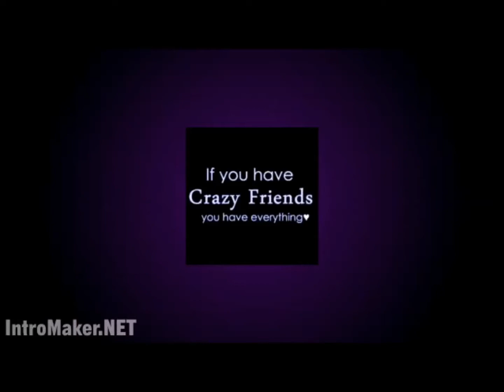Wednesday Madness Episode 1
This is madness wednesday
Enjoy (Was recorded on wednesday)

♦ Links To Various Places ♦